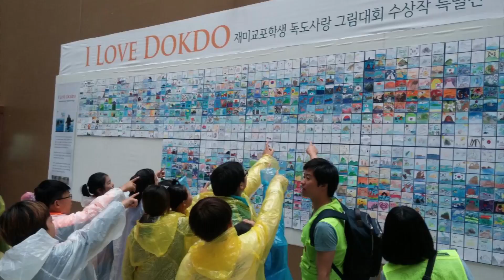2015년 6월 10일 성주교육뉴스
2015년 6월 10일 성주교육뉴스

1. 성주독도탐방단 ‘우리 땅 독도 밟기’
2. 지방초, ‘흡연예방 인형극 공연’실시
3. 월항초, ‘학력향상 수업중심 컨설팅’ 실시
4. 성주교육지원청, ‘행복한 등교맞이 연수회’ 실시
5. 성주중앙초, 태권도 여자초등부 전국제패
6. 선남초, 학부모 성교육연수회 실시
7. 성주초, “전통 된장을 직접 만들고 맛봐요”
8. 성주여중 어머니회, 전교생 대상 생활복 증정
9. 용암초, 난치병 학생 돕기 성금 전달